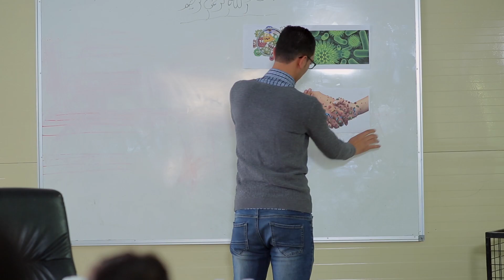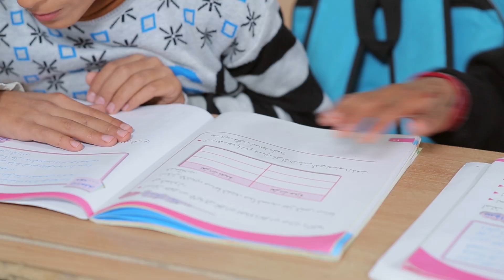WASHUP Sorani Episode 2